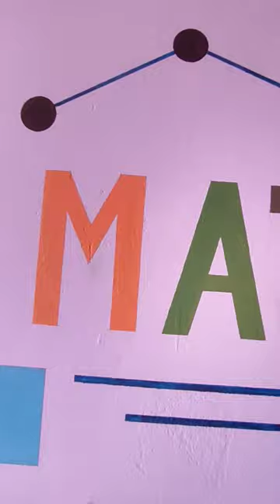Math's Lab!!Wall painting//kbbc tranding newshorts #2024